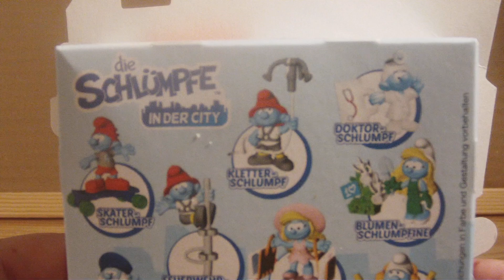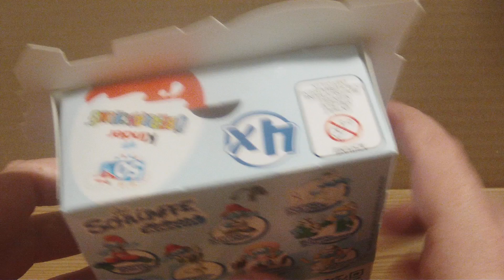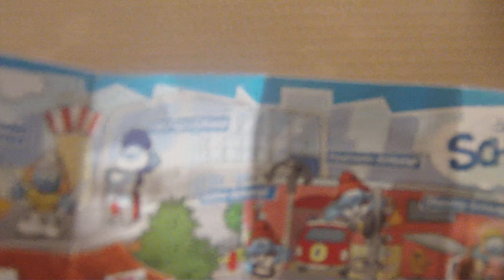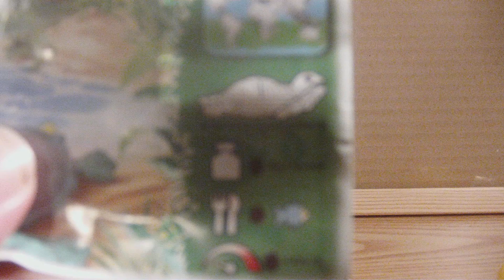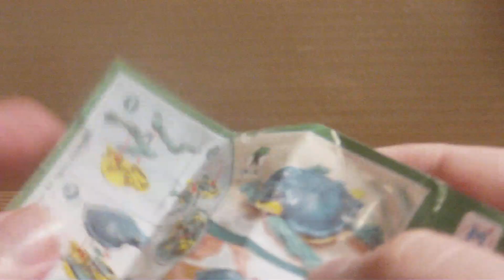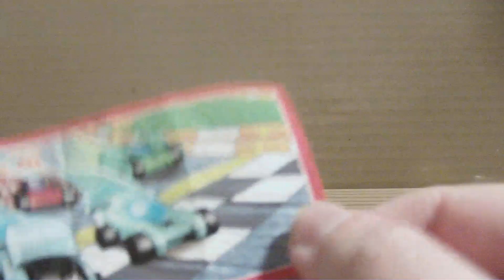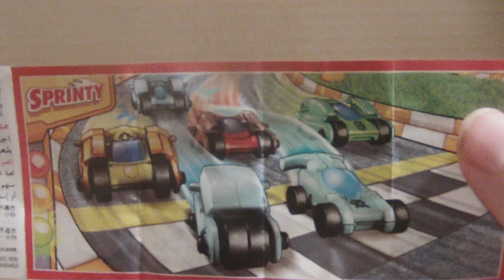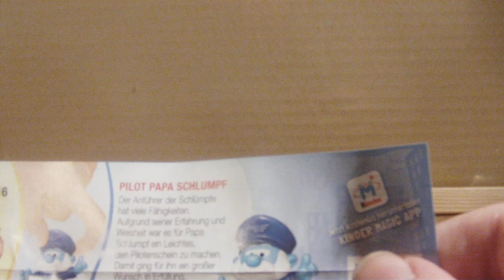Ü-EIER - SCHLÜMPFE IN DER CITY - 3er-Pack - LOHNT ES SICH?